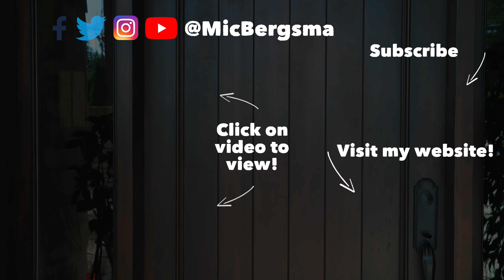GoPro Hero7 HyperSmooth VS Hero6 on Karma Grip Gimbal (no stabilization) - GoPro Tip #619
GoPro Hero7 Black with HyperSmooth VS Hero6 black on Karma Grip Gimbal with no stabilization comparison!
Hero7 Black
Hero7 Silver
Hero7 White